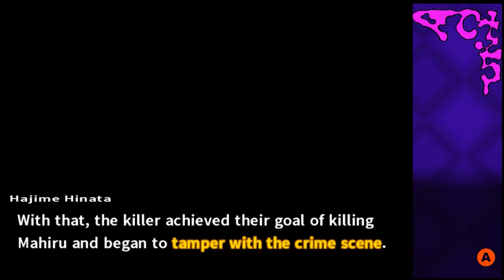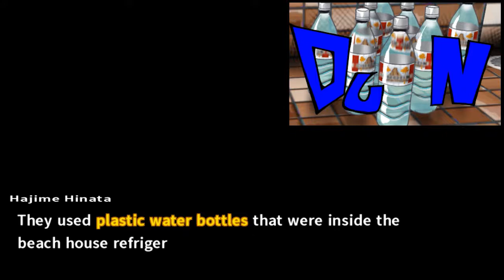Let's Play Danganronpa 2: Goodbye Despair - Part 31 - Sparkling Justice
Time to continue let's play Danganronpa 2: Goodbye Despair! We summarize the events of the murder in the ending argument as Sparkling Justice comes forward with their motive.